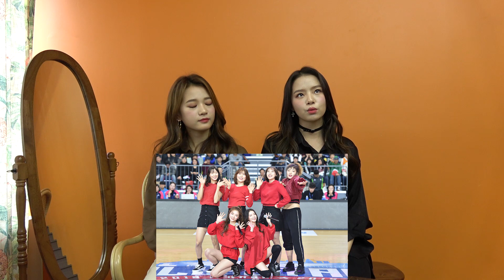걸그룹 라임소다! WKBL 올스타전 특별 공연 소감은? [월간여신]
이번 [월간여신]의 주인공은 WKBL 올스타전에서 선수들과 함께 특별한 무대를 꾸몄던 '라임소다'입니다! 상큼한 매력을 자랑하는 '라임소다'와의 인터뷰를 만나보세요!